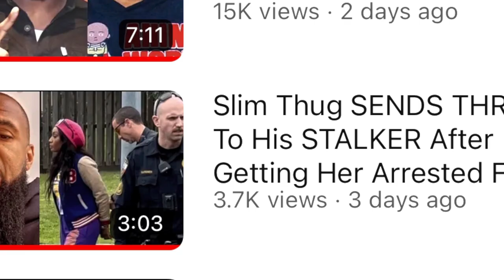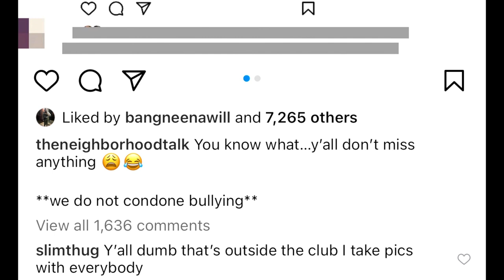Slim Thug UNDER FIRE After PICTURES With His STALKER Surfaced After Saying He Never Messed With Her